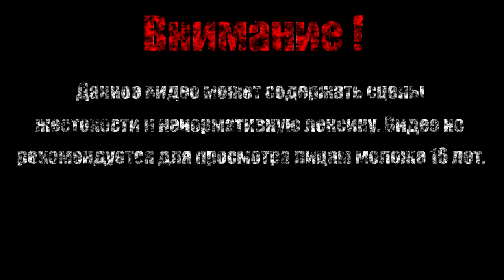D6【The Binding of Isaac Afterbirth+】#25